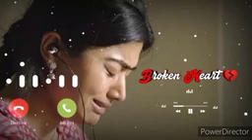Abe Yar New Sms Ringtone Funny Ringtone Alarm Ringtone Call Ringtone Notification Ringtone 2021